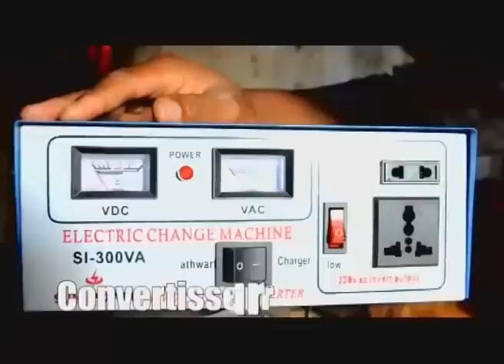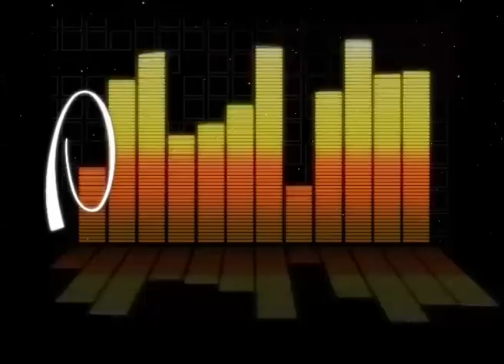COULISSE DU 06 JUILLET 2014